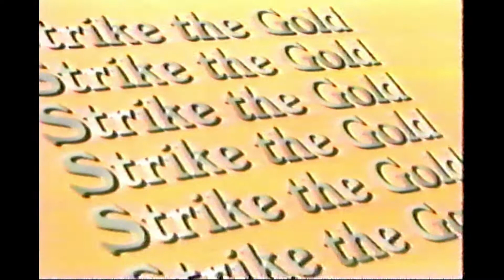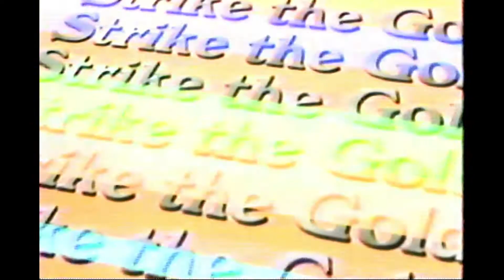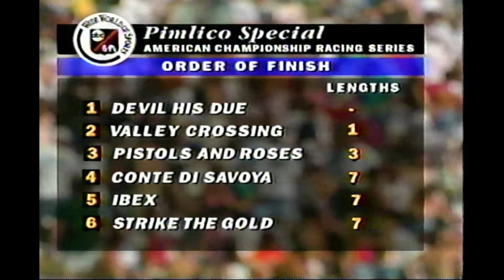1993 Pimlico Special - (Full ABC Broadcast)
Devil His Due received an ideal trip, coming from just off the lead to capture the 28th running of the $600,000 Pimlico Special by a length over Maryland-based Valley Crossing.